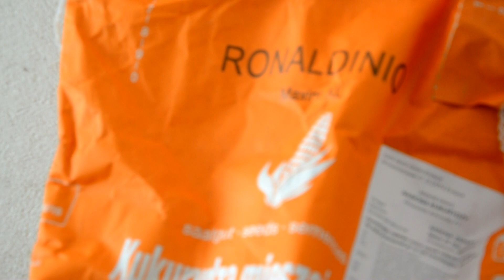Wiosna 2015 || Siew kukurydzy || 4x Fendt Deutz Fahr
Witam  :)
Jest to pierwszy film z tego sezonu nagrywany nową kamerą ;) Dlatego są to początki.. filmy będą jeszcze lepsze :)
Film zawiera siew QQ oraz rozsiewanie nawozu :)
Niestety nie udało mi się nagrać całej uprawy pod kukurydzę ;( ale myślę ze i tak się spodoba :)
Pozdrawiam